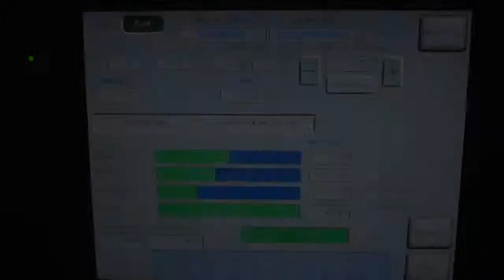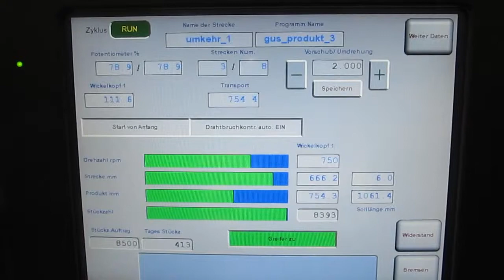WWM Executive Rücktransport Spiral Winding Machine